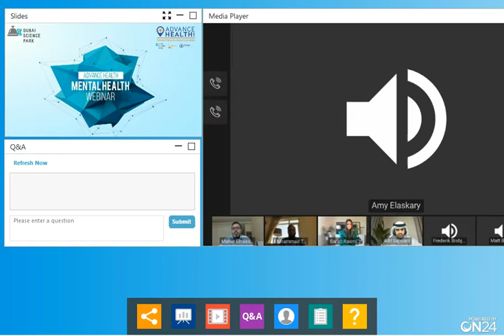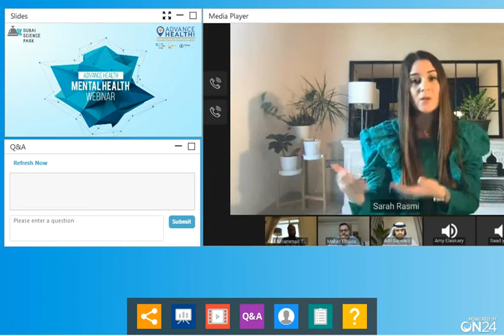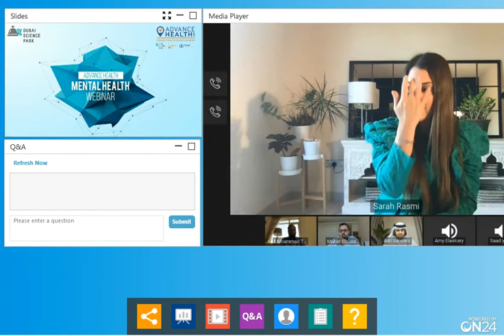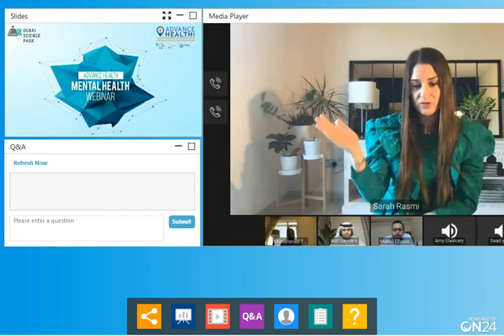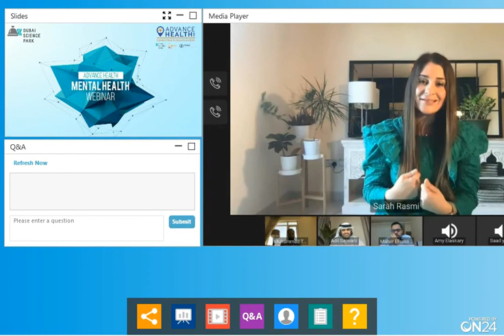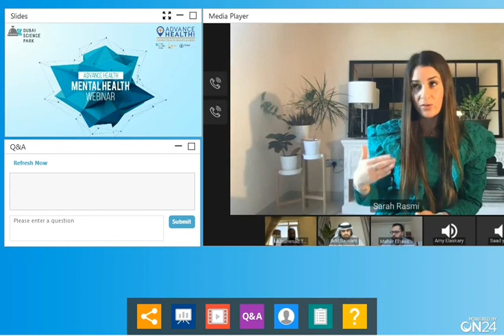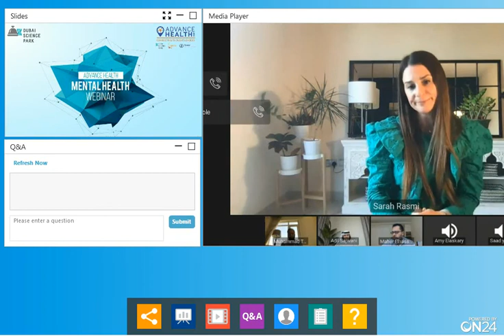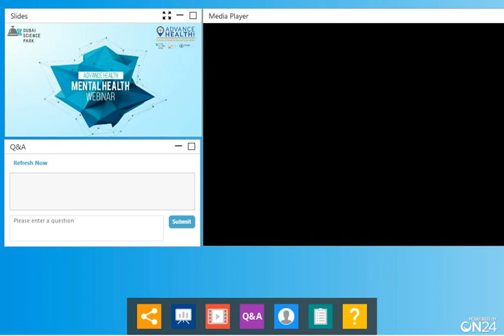Advance Health Webinar: The Importance of Mental Wellbeing During the Covid-19 Outbreak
Leading mental health experts reveal top tips to boost positivity, happiness and productivity during these unprecedented times.